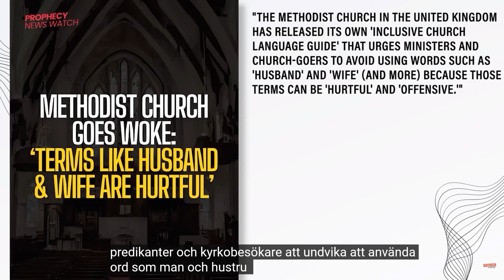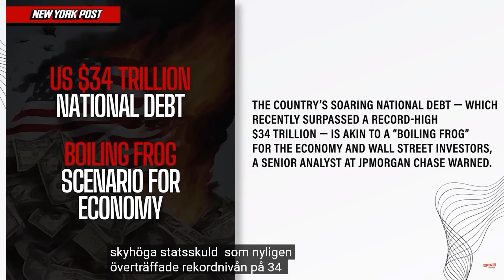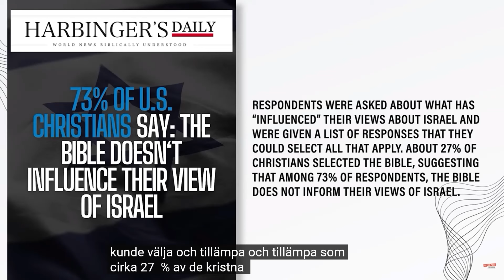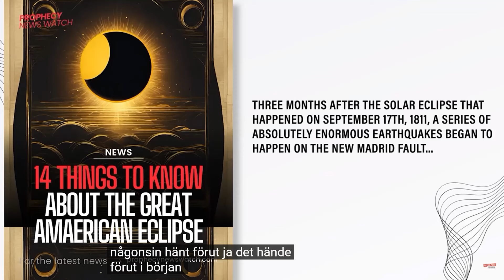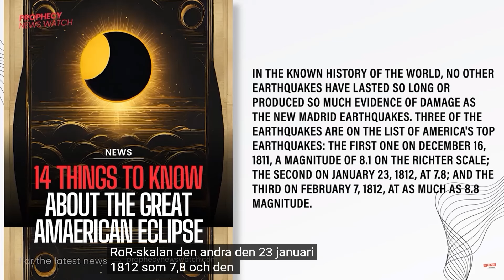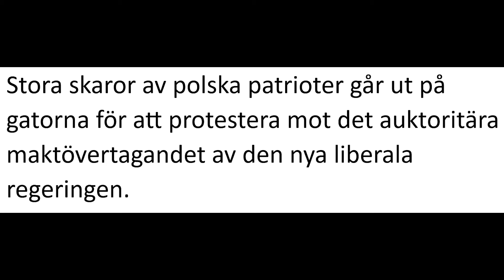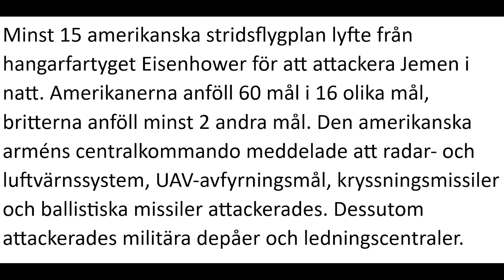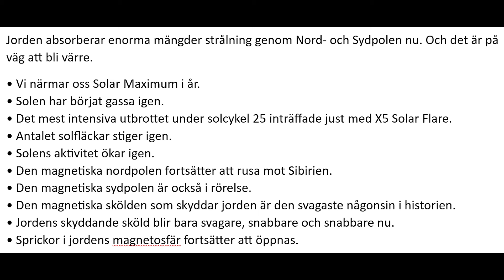ProfetiskUppdatering 13/1 - 24 Kl 08:00